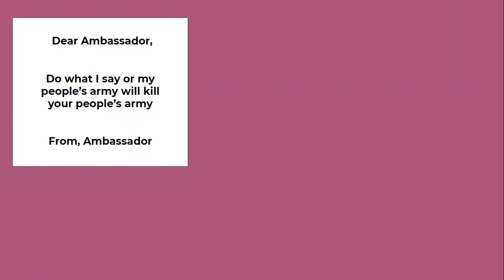American Nukes in the Gulf War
Bibliography:

Bourque, Stephen A. (2002) Jayhawk!: The VII Corps in the Gulf War. Washington DC: Department of the Army

Broder, John M. (1991) US Was Ready for 20,000 Casualties - Schwarzkopf: Gulf War: General tells senators he now expects Hussein to remain in power for the foreseeable future. The Los Angeles Times, June 13, Available at:U.S. Was Ready for 20,000 Casualties--Schwarzkopf : Gulf War: General tells senators he now expects Hussein to remain in power for the foreseeable future. - Los Angeles Times (latimes.com), Last Accessed: 09/01/2021

Friedersdorf, Conor (2015) Were There Norms Dick Cheney Wasn't Prepared to Transgress?. The Atlantic, November 5. Available at:

Schwartz, Richard Alan (2008) Encyclopedia of the Persian Gulf War. Jefferson: McFarland & Co.

Winnefield, James A., Niblack, Preston, & Johnson, Dana J. (1994) A League of Airmen: US Air Power in the Gulf War. Santa Monica: RAND